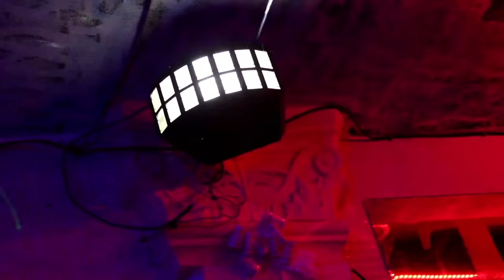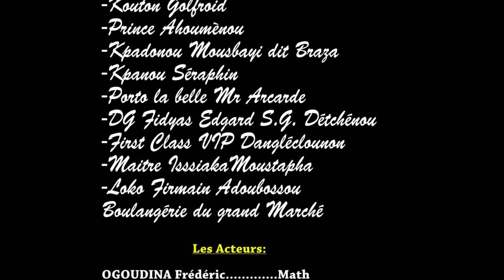SECRET AFRICAIN - MEILLEUR FILM DRAMATIQUE BÉNINOIS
Drame et suspense, Des secrets incroyable, Vivez le cinéma Béninois à travers ce film très dramatique et éducatif.

Quelques 2 scènes ont été Sous-Titré en raison des restrictions de droit d'auteur sur certains sons utilisés à la post-production.

Si tu aime la vidéo partage - Commente et Like.